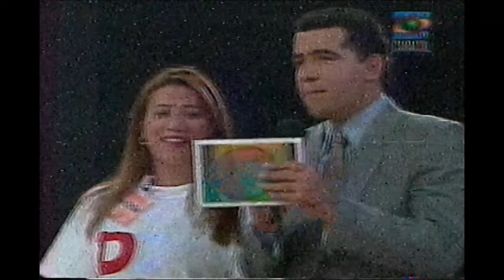Cien colombianos dicen! Familia Gana 5 Millones Televisión Colombiana 2002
Televisión colombiana
2002
Caracol TV
100 colombianos dicen
Cien colombianos dicen
Capitulo
Programas de Televisión
Calero